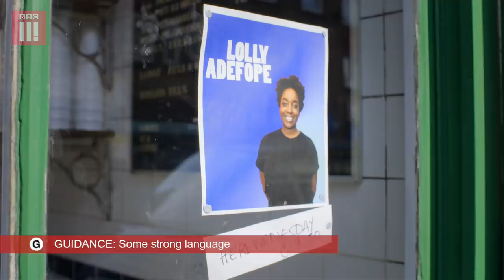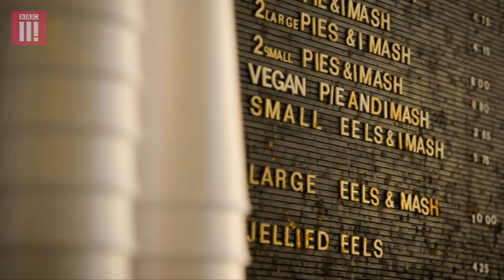Butt Naked In Front Of My School Year Group | Romesh Talks to Lolly Adefope About Her Tuck Disaster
Romesh and Lolly bond over being too uncool for school, Romesh exposes pizza for the scam it is and Lolly speaks of her tuck-shop-towel disaster.